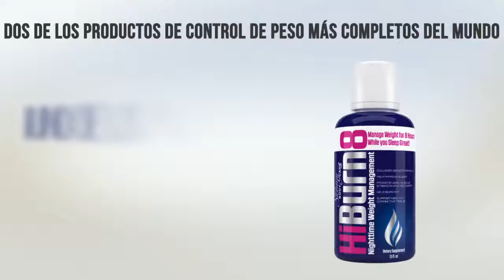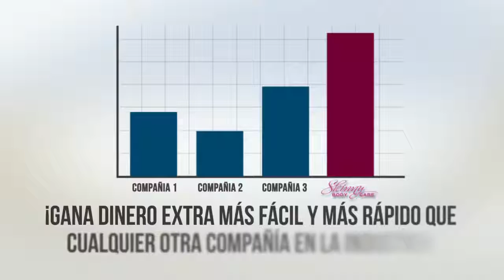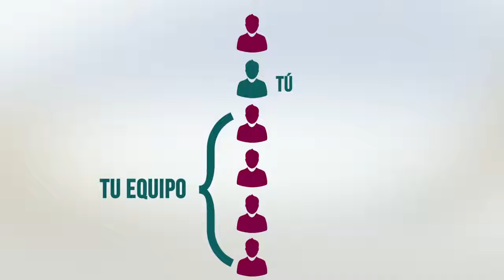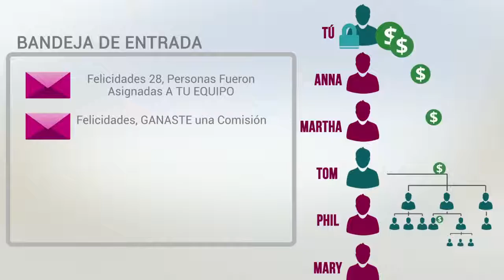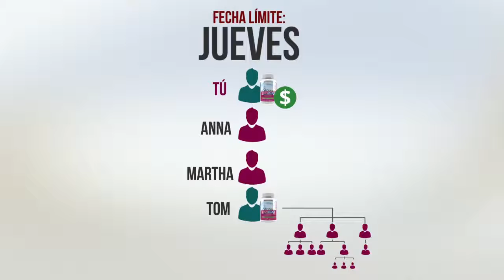Skinny Body Care SBC Lander Spanish